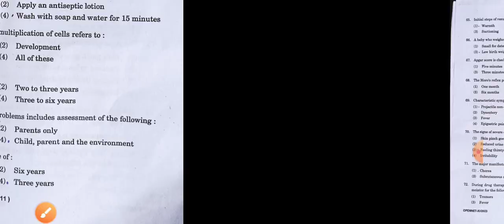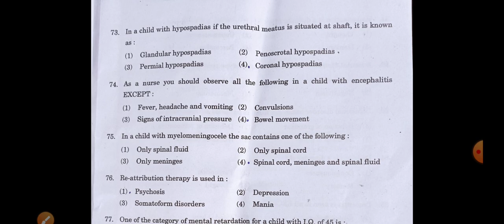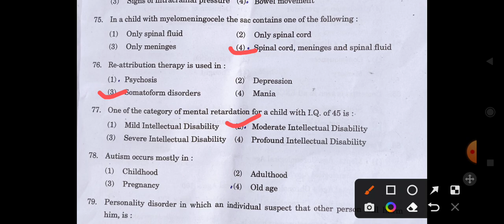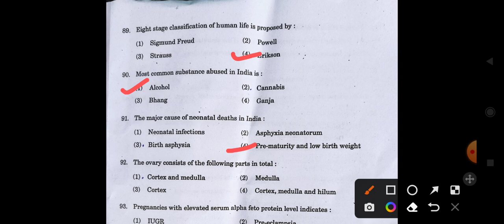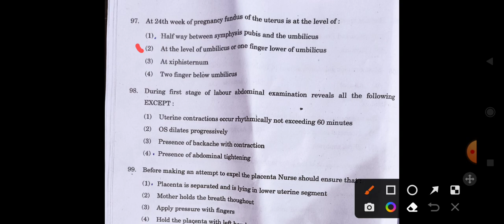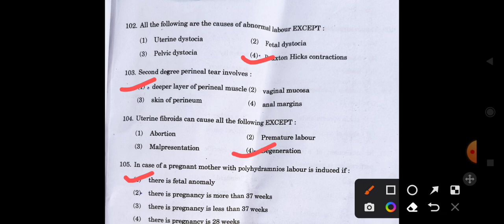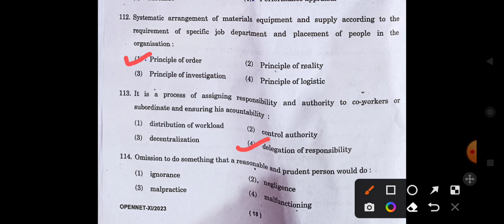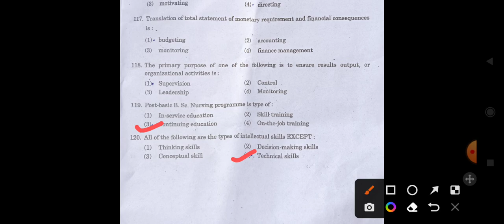IGNOU post basic bsc nursing 2023 Question & Answer